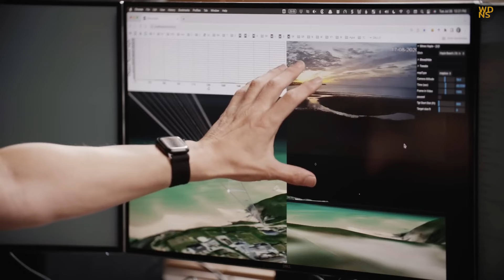วัตถุบินประหลาด ที่กล้องจับภาพไว้ได้ทัน UFO หรือยานลึกลับต่างดาว !!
" การพบเจอวัตถุบินได้ในปี 2024 คลิปพวกนี้มันพึ่งเปิดสู่สาธารณชนเป้นครับแรก " การพบเห็น และการสมคบคิดเรื่อง UFO ล้วนแล้วแต่มีหลักฐานที่มีน้ำหนัก และมากพอที่จะทราบได้ว่า เราไม่ได้อยู่ลำพังบนโลก และในจักรวาลอันกว้างใหญ่นี้ ? เชิญเพื่อนๆ รับชมได้เลยครับ

แต่ก่อนดู ก็กดติดตาม กดซับสไคร์ปกันด้วยนะครับ WowDooNeeSee จะได้มีกำลังใจหาเนื้อหาใหม่ๆมาให้ทุกท่านได้ชมกันเรื่อยๆครับ